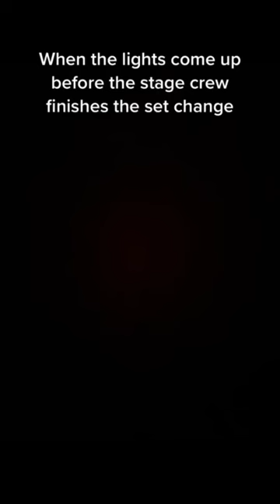Based on a true story. 😂